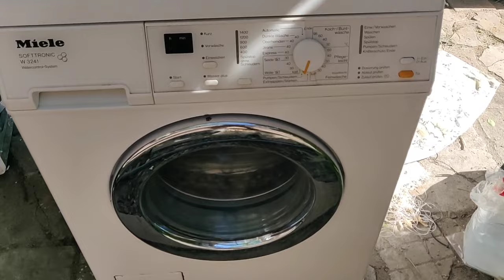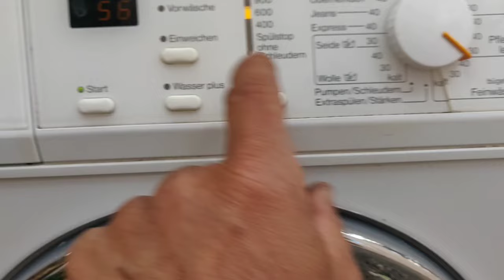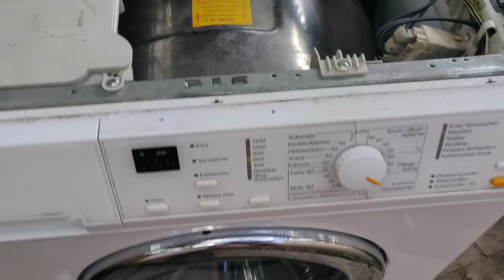Стиральная машинка Miele Не заливает воду и не начинает стирать Не сложный ремонт